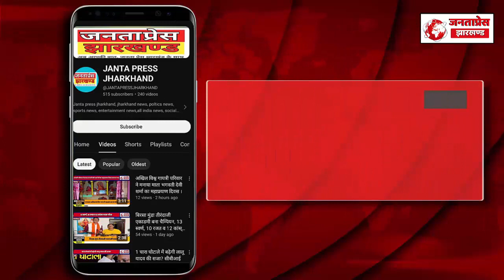ईडी के साक्ष्य के बाद भी नहीं होती कार्रवाई, अधिकारी दबा कर बैठ जाते हैं फाइल; झारखंड हाई कोर्ट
ईडी के साक्ष्य के बाद भी नहीं होती कार्रवाई, अधिकारी दबा कर बैठ जाते हैं फाइल; झारखंड हाई कोर्ट में जनहित याचिका दाखिल ।